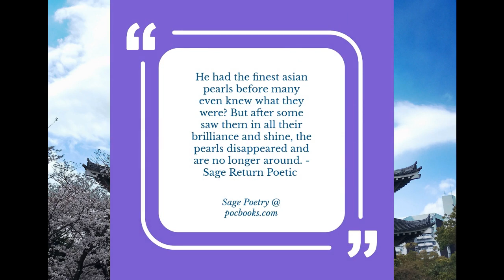The Spirit of Love In Justice Video By James PoeArtistry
Perceptive Readers Welcome to James PoeArtistry Production Consultant Moment.

“The Spirit of Love in Judgement”